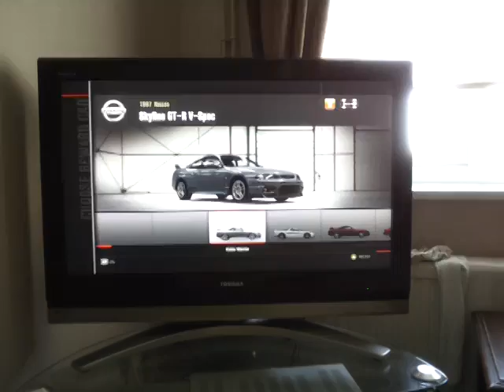Up yours Gran Turismo, with love. Forza 4 x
Level 20 unlock on Forza Motorsport 4. To anyone who played the original Gran Turismo, they will recognise these iconic cars. Forza has the crown now.